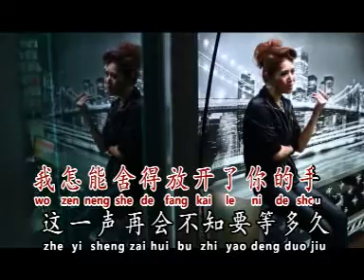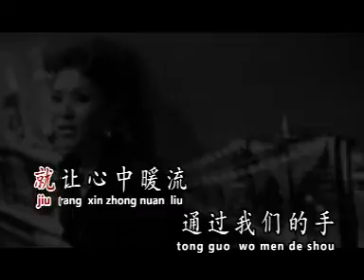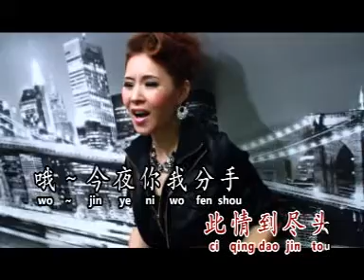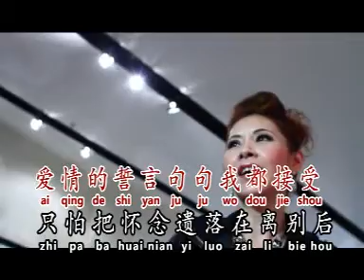sad movies mandarin